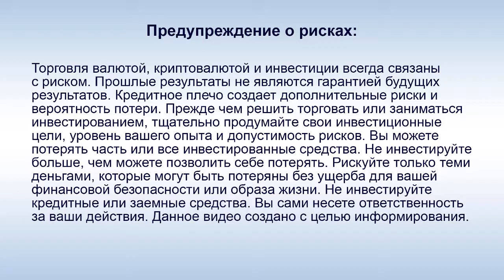SkyWay - А. Э. Юницкий: "Новые грузовые опоры держат натяжение до 2000 тонн"